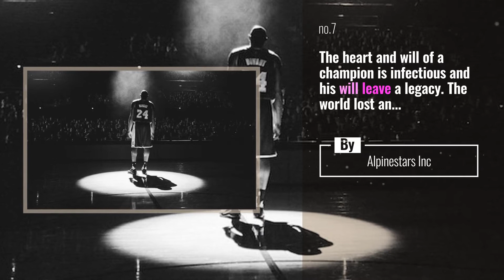Alpinestars Inc News: A wishful WheelieWednesday from the ever stylish @sarahlezito . Sarah is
A wishful WheelieWednesday from the ever stylish @sarahlezito . Sarah is loving that Stella Chrome Hoodie! Specifically designed for women with armor, this is a great choice for lightweight / comfortable protection.

Shared via: @sarahlezito / @dafrenchicode

Also Watch:
Top 10 Trends on probowl Starring: saints

Oakley News: Seasons end. The vision remains. @alvinkamara

Alpinestars Inc News: Coming into Monday like... @camchapcc full gas at the @enduropale_du_touquet .